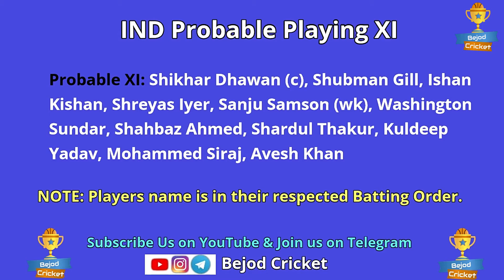IND vs SA Dream11 Team | IND vs SA Dream11 3rd ODI | Dream11 Today Match Prediction | Bejod Cricket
About the Video: बैट्समैन में आप शिखर धवन को जरूर ट्राय कीजिये, अपने होम ग्राउंड पर वो जलवा दिखा सकते हैं। अगर आप शाहबाज अहमद के साथ जाना चाहते हैं तो कुलदीप यादव को ड्राप कर सकते हैं। लेकिन यह रिस्की हो जाएगा।

Thanks for Visiting. . . .एडेन मारक्रम को गेंदबाजी करने के लिए नहीं मिल रहा है, ऐसे में उनको कैप्टन बनाना रिस्की हो सकता है। अगर आप एक और तेज गेंदबाज दीपक चाहर या हर्षल पटेल को रखना चाहते हैं तो ट्रिस्टन स्टब्स को ड्रॉप किया जा सकता